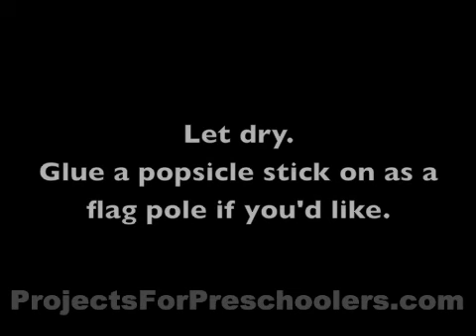Popsicle stick flag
Make American flag decor with popsicle sticks and paint.